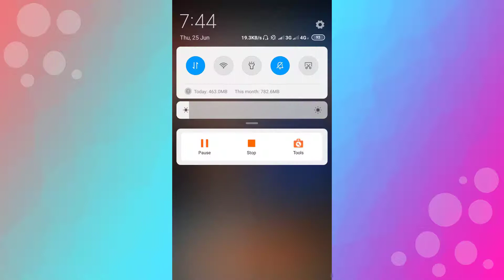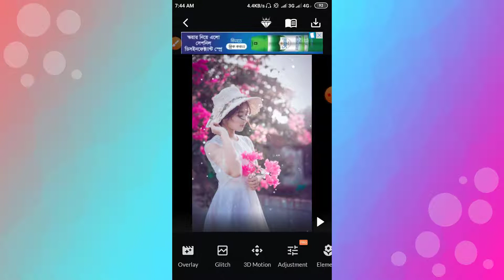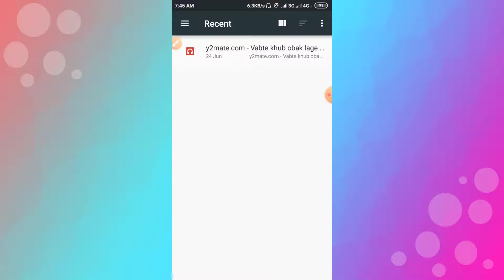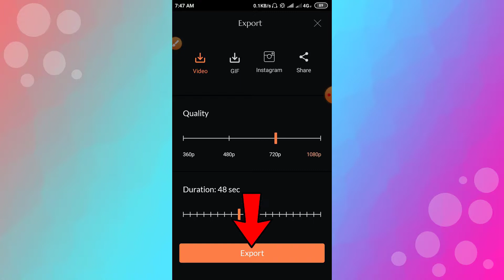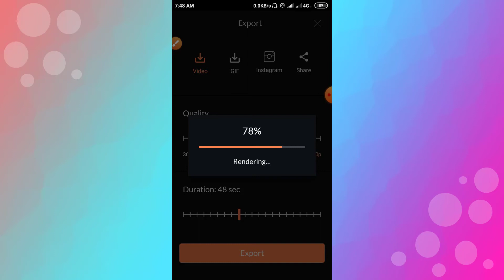Wobble 3D Photo To Animation Video | Make Video States | Photo Diya Kivebe Animation Video Banabo